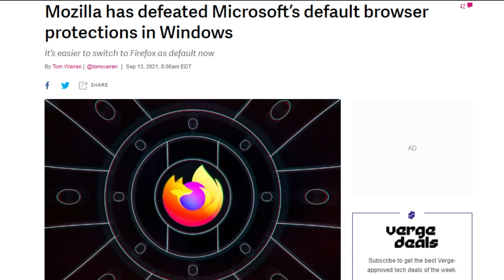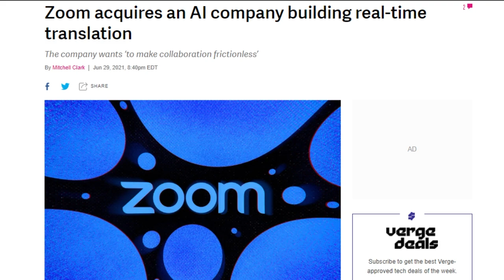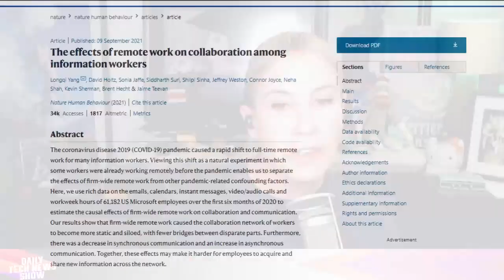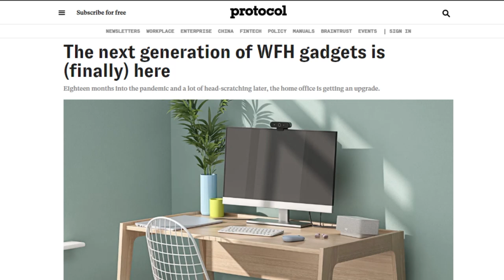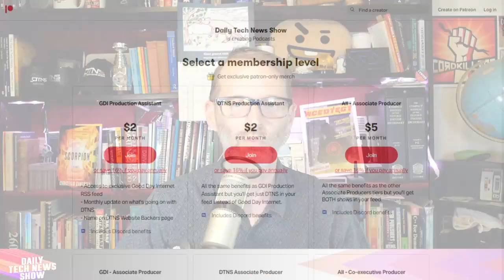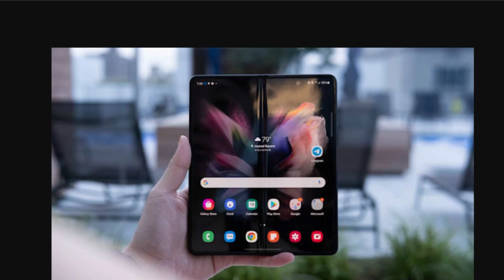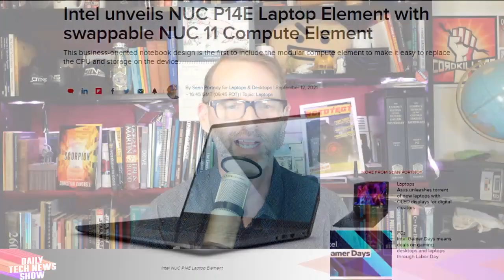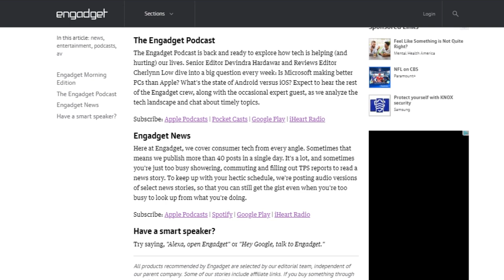Fold Up Your Fears - DTNS 4109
We talk to Engadget reviews editor, Cherlynn Low, about her experiences with latest foldable phones, discuss a study on the effects of remote work on 6,100 Microsoft employees and go over all the latest updates Zoom has announced for its service.

Starring Tom Merritt, Sarah Lane, Cherlynn Low, Roger Chang, Joe.

Mailbag:

Today’s guest:
Cherlynn Low

Next guest:
Nica Montford